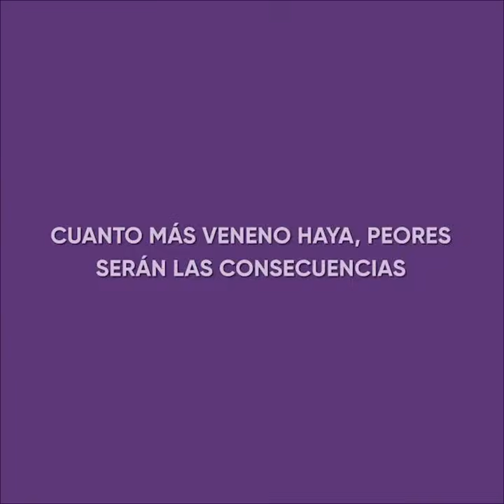Mi Marido Me Dejó Calva Para Que No Lo Engañara + Historia Extra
¡Las mejores historias de AniMatters te esperan aquí! ¡Que las disfrutes! ⬆️

La primera historia se centra en una mujer que se despertó calva gracias a su marido. Él creía que así alejaría a otros hombres de su mujer, pero eso era solo el principio...

En cuanto a la segunda, narra las aventuras de un hombre que dejó que su esposa quedara embarazada de su amante. La mujer de este video solo aceptó casarse con su marido por su dinero. Pero, aunque a ella le importaban únicamente sus finanzas, él de verdad parecía quererla mucho y, por supuesto, quería tener hijos con ella. Sin embargo, ¡la cruel mujer tenía otros planes!